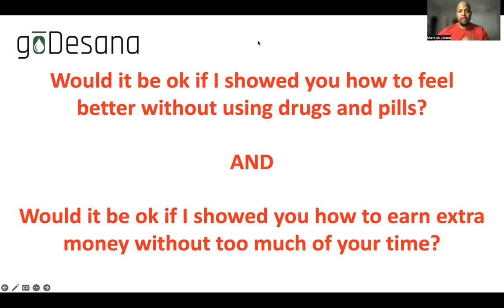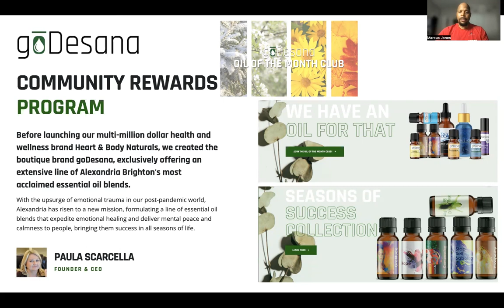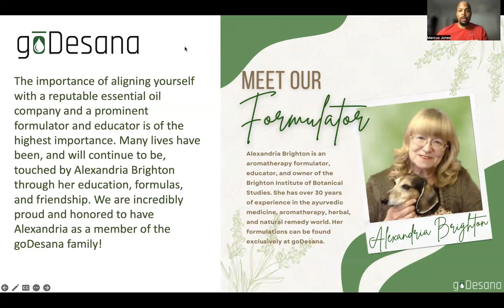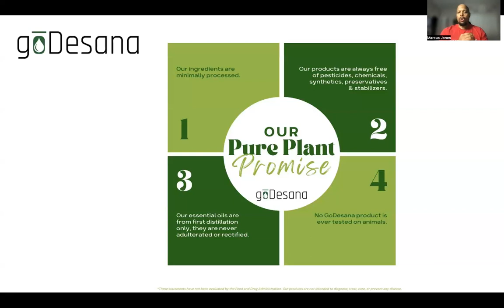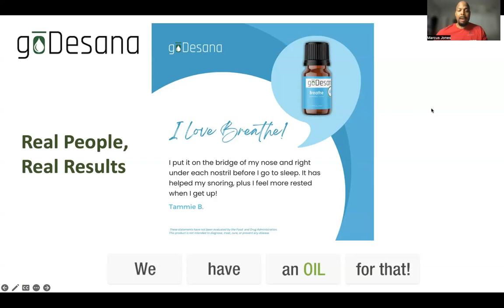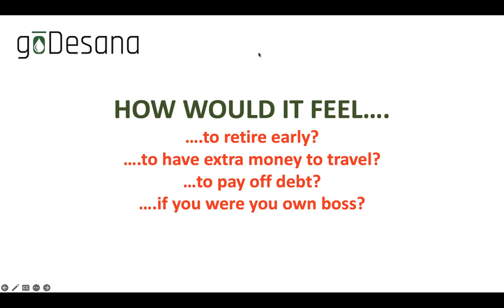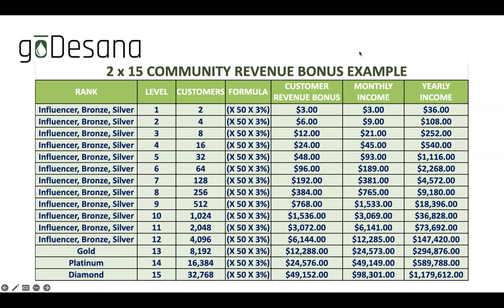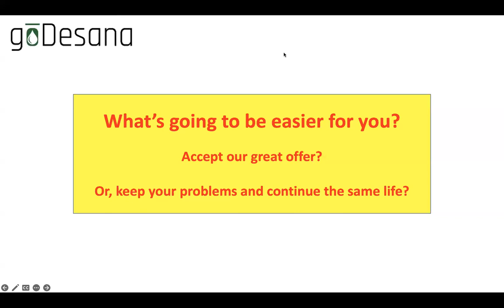How would an EXTRA $500 a Week Impact Your Life? GoDesana MakeMoney 12.27.23